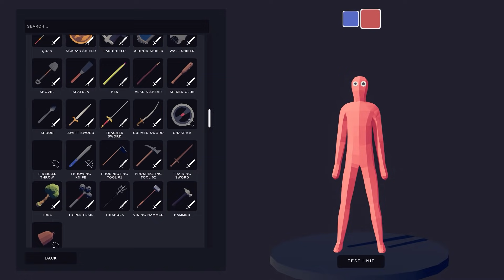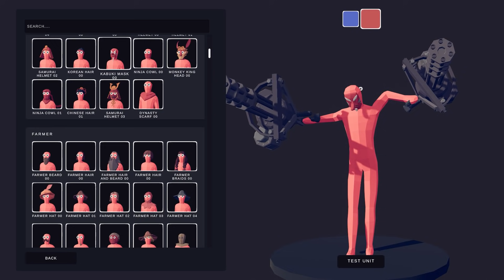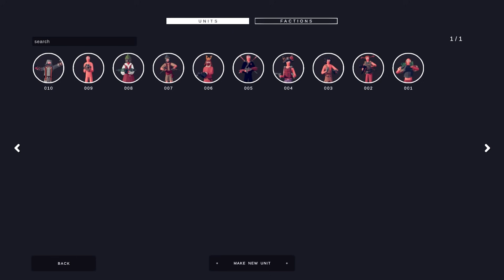Современное оружие в Totally Accurate Battle Simulator